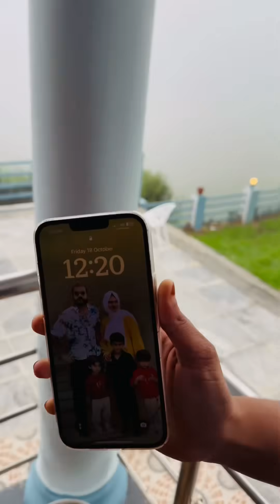ഊട്ടിയിലെ ചില രസകരമായ കാഴ്ചകൾ ..😁